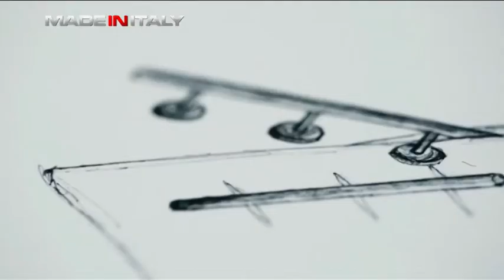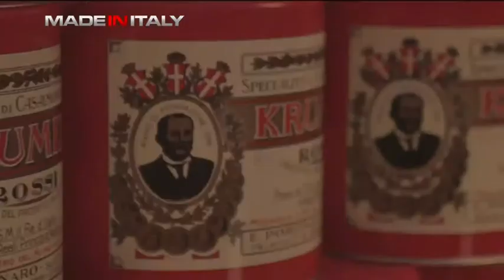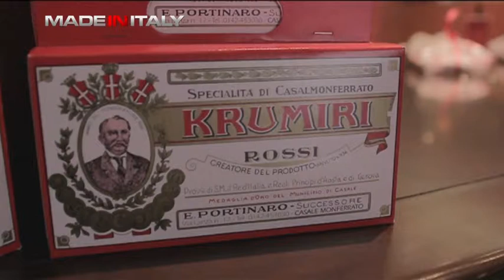Made in italy 20 feb 2013 - La creatività italiana nel mondo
Gli ospiti all'interno della puntata "Creatività italiana nel mondo", sono Antonio Bonfiglio, designer di Antonio Bonfiglio Italian Design Studio, e Marco Actis Grande, docente al Master dell'Ingegneria del Gioiello di Alessandria.

Nel corso della trasmissione viene presentato anche un video reportage di approfondimento sulla produzione di Design di Antonio Bonfiglio.

Come tutte le settimane, saranno presenti la rubrica sull'efficienza energetica, con la clip di Assoesco, e la rubrica sulla responsabilità sociale delle imprese, sulle certificazioni e sul green washing intitolata "Cittadinanza di Impresa", che vedrà come protagonista Krumiri Rossi, azienda alimentare di Casale Monferrato.

Infine, per la rubrica Good News, è presente un servizio d'attualità, girato dalla redazione di Made in Italy sulla realtà di AssoMec, l'aggregazione su base volontaria tra le imprese della filiera meccanica che hanno scelto la "via alta" - basata su conoscenza, qualità e innovazione - e non quella "bassa" - fondata sul prezzo e sul taglio dei costi - come modello per lo sviluppo sostenibile, la responsabilità sociale e la competitività.